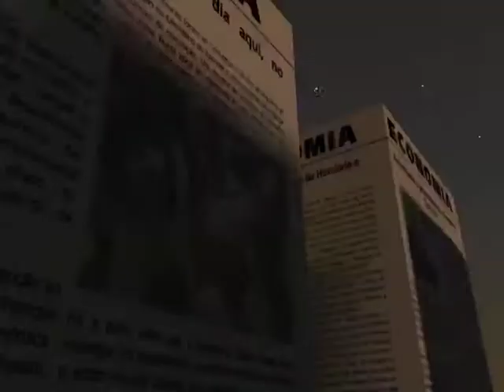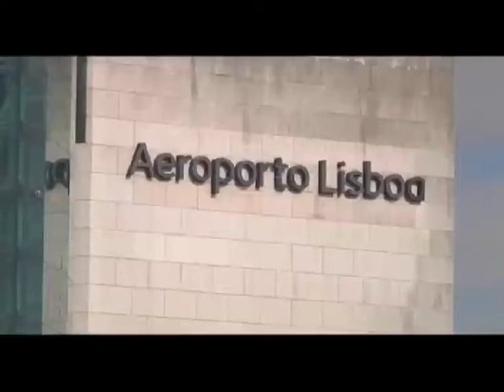Angola quer reforçar relações com Portugal | Primeiro Jornal | TV Zimbo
O Ministro das Relações Exteriores, Georges Chicoty, manifestou a intenção de Angola, reforçar as relações de cooperação com Portugal no domínio da educação, face ao actual deficit de quadros.